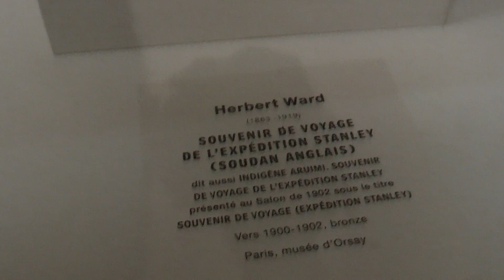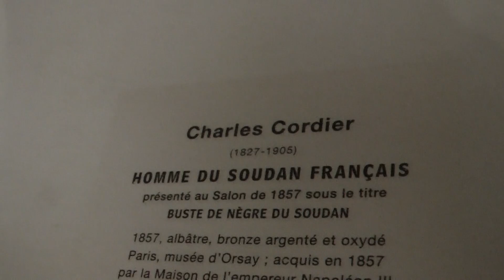Musee d'Orsay Paris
Black model's exhibition 11th July 2019